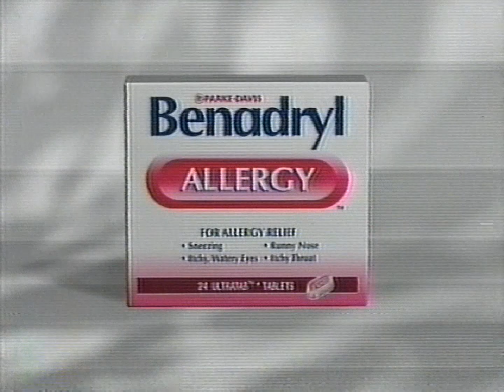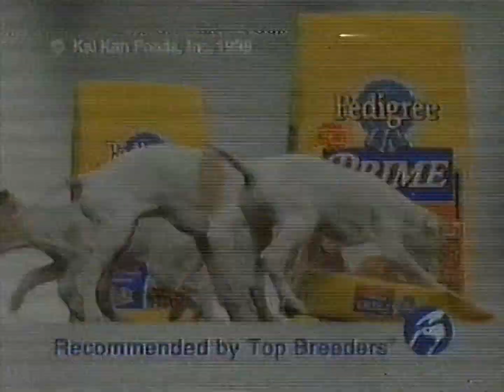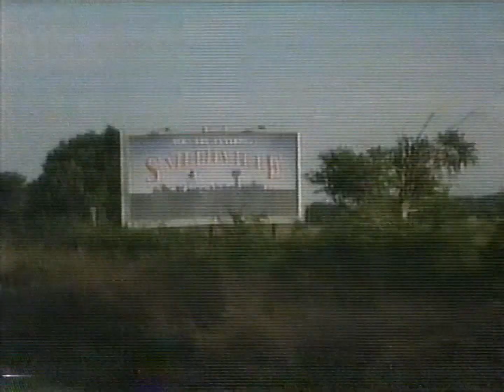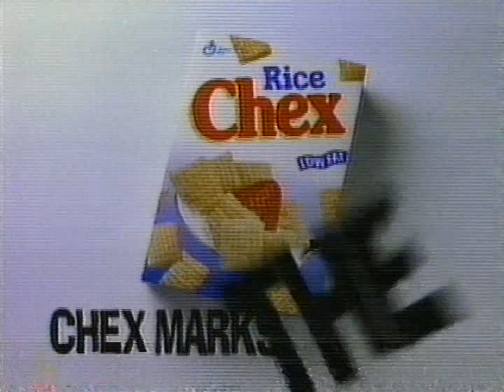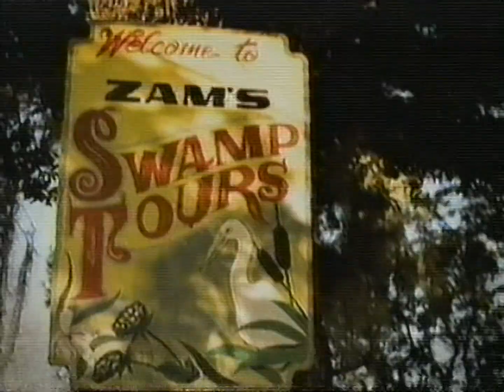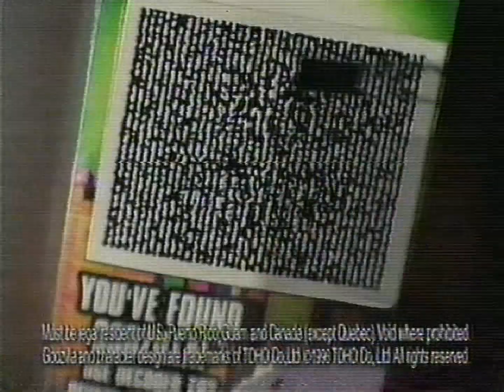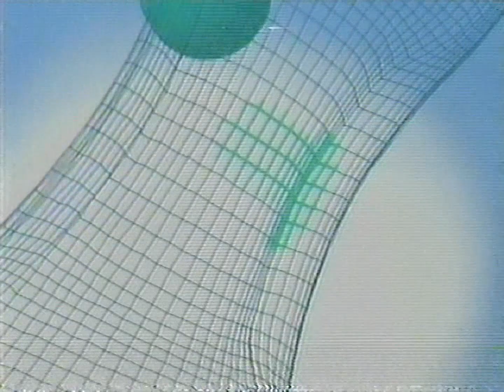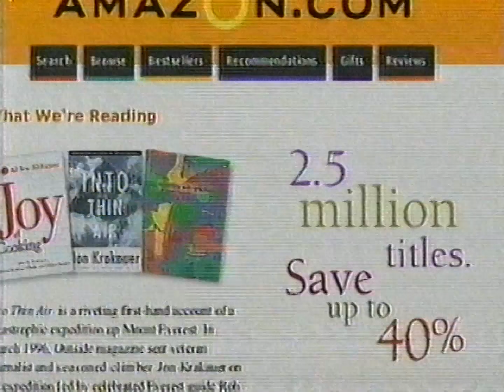WNYW (FOX) commercials [May 11, 1998]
Contents:
Ally McBeal - "Alone Again" (premiere)